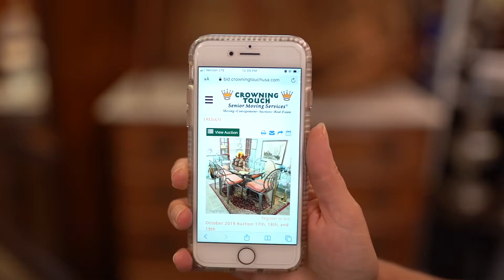Browse & Bid Tutorial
Learn about our Browse & Bid Auction House with this Instructional video for online registration and bidding.